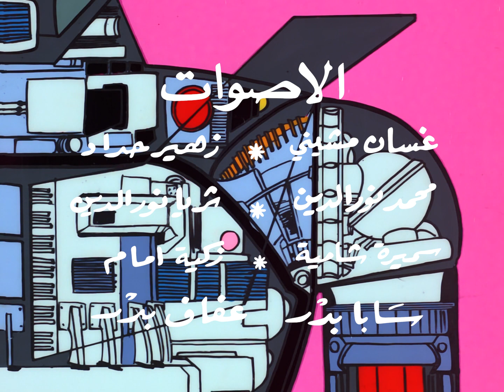شارة النهاية بلوراي لمسلسل مازنجر زد نسخة طبق الأصل مونتاج أخونا ALWISI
الرفع لاحقا